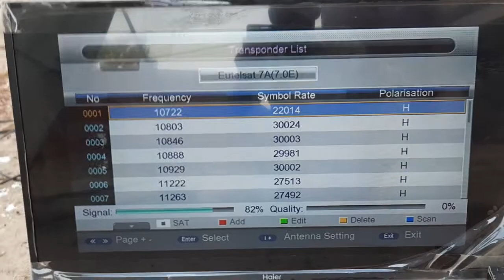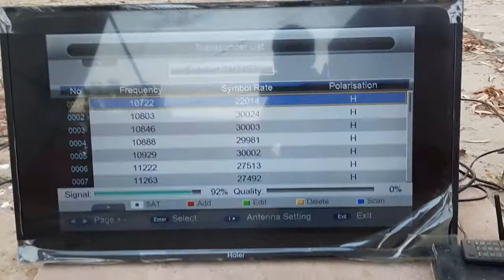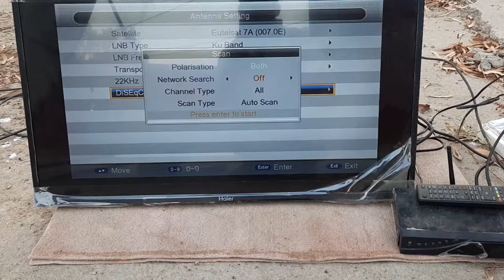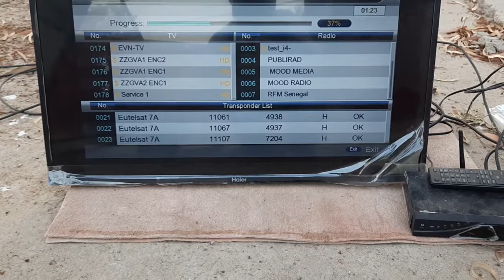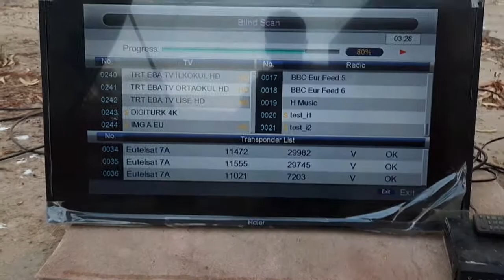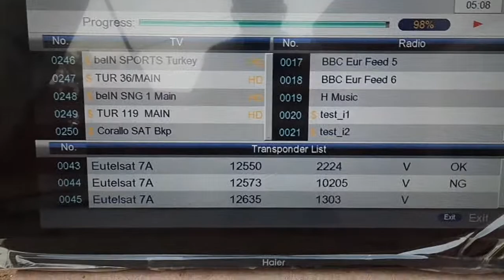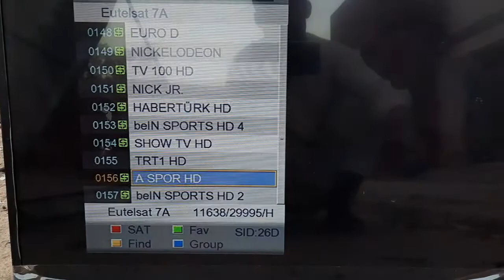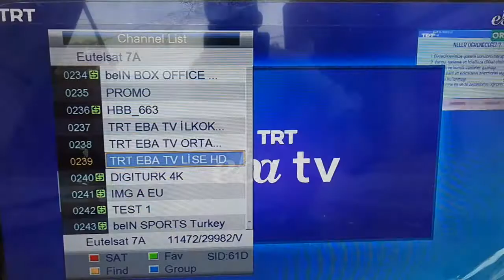Eutelsat 7E Dish Setting| Eutelsat 7B,C @ 7E Dish Setting & channel list| Eutelsat 7C DigiTurk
in this video I have tracked Eutelsat 7B,C Satellite at 7E.  The complete tracking/ setting method, blind scan and channel list is shared for the information of viewers. initially there was one satellite named Eutelsat 7B, But a few months ago a new satellite was launched in this location named Eutelsat 7C. A Package known as Digiturk is working on this new satellite 7C. Both 7B and 7C can easily  be received in this location on one dish and one lnb.
Eutelsat7B,C@7E
7EDishSetting